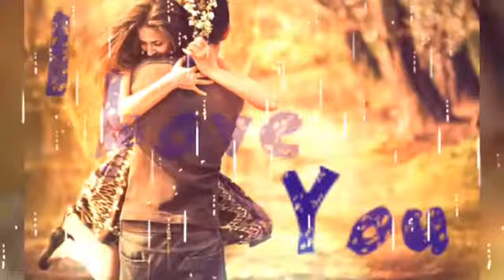Iru Kangal Sollum Song